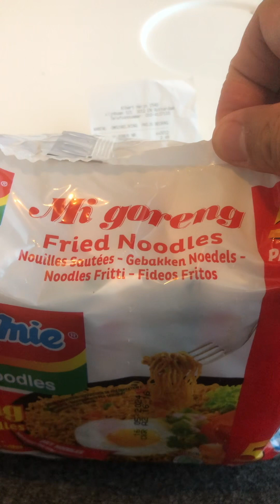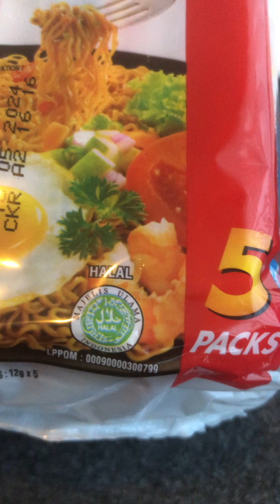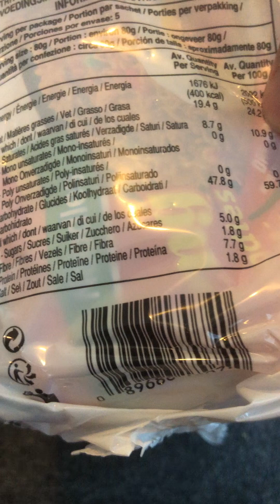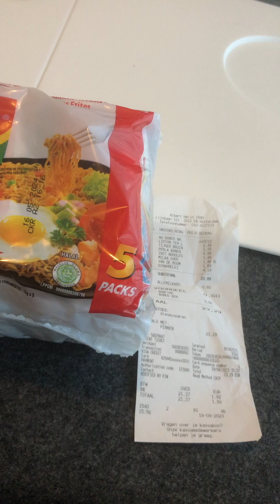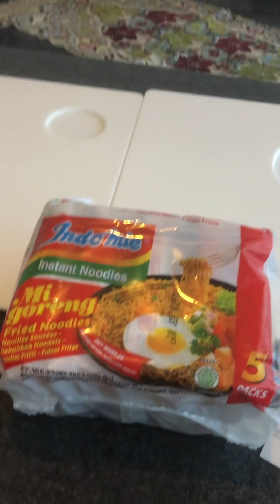Berapa Harga Indomie Goreng di Belanda? Lihat disini